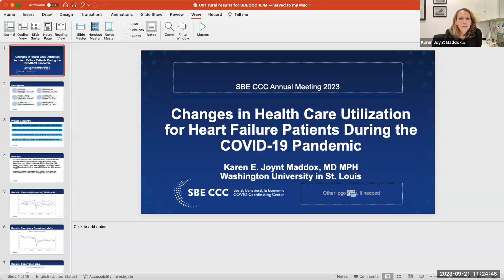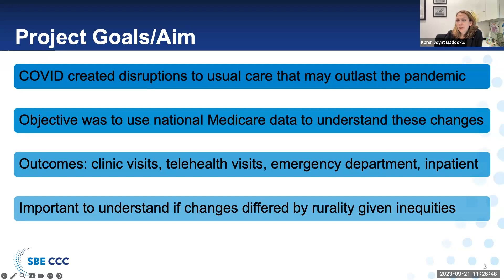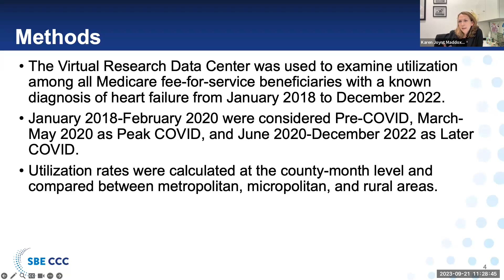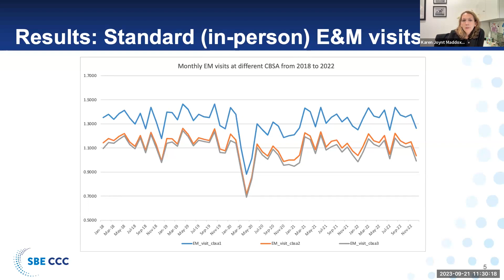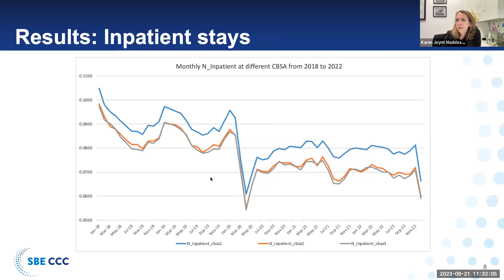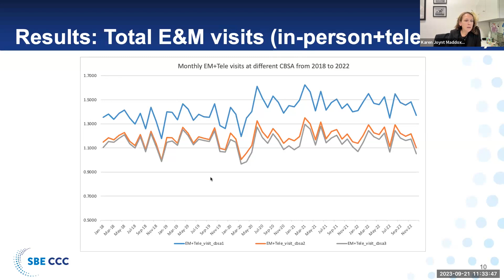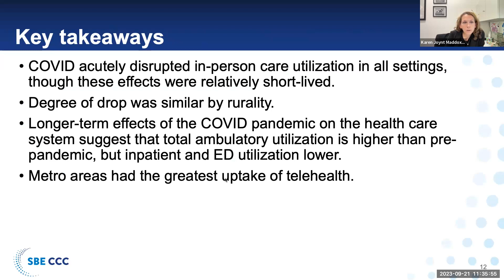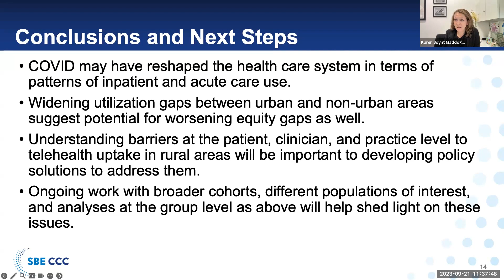SBE CCC Annual Meeting 2023, Part 3: Karen Joynt Maddox, Washington University School of Medicine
Karen Joynt Maddox, associate professor of medicine at Washington University in St. Louis, presents “Changes in Health Care Utilization for Patients with Heart Failure During the COVID-19 Pandemic” at the annual meeting of the Social, Behavioral, and Economic COVID Coordinating Center (SBE CCC) on September 21-22, 2023.